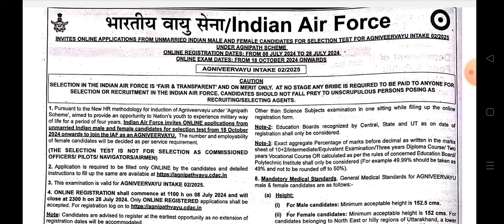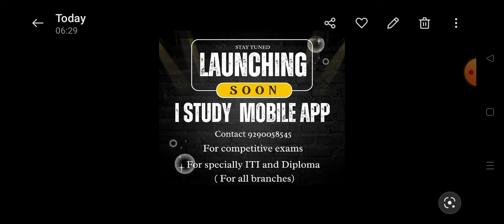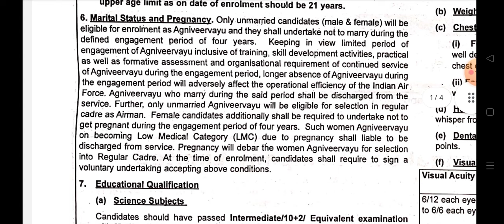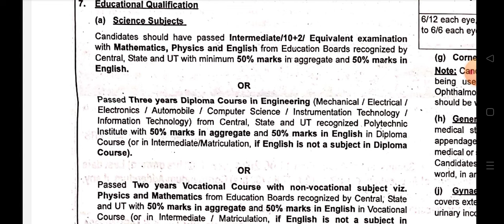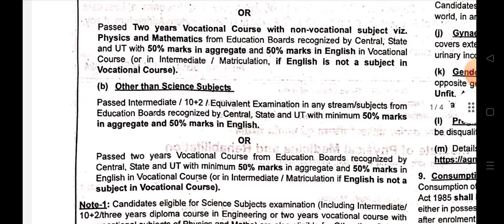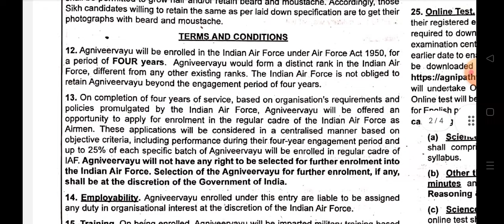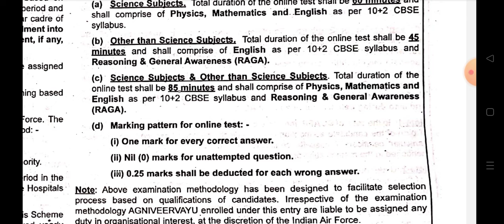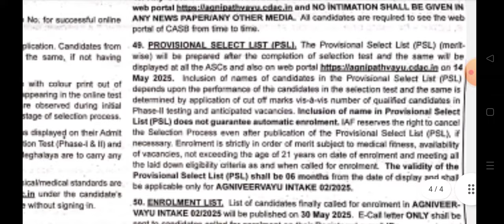INDIAN AIRFORCE GOVT JOBS, INTER ALL GROUPS FOR APPLY, DIPLOMA ALL BRANCH APPLY, AIRFORCE JOBS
INDIAN NAVY MTS JOBS, STORE KEEPER JOBS, INDIAN NAVY PERMANENT JOBS,LATEST 10TH PASS JOBS,INTER JOBS

NPCIL PERMANENT JOBS 2024,NPCIL EXAM PATTER,NPCIL CENTRAL GOVT JOBS,NPCIL SELECTION PROCESS,

RRB ALP TECHNICIAN, RRB JE, NTPC, GROUP D, GENERAL SCIENCE PREVIOUS YEAR BITS, RRB BASIC SCIENCE 6

measurements instruments
RRB ALP TECHNICIAN, RRB JE, NTPC, GROUP D, GENERAL SCIENCE PREVIOUS YEAR BITS, RRB BASIC SCIENCE 5

RRB ALP TECHNICIAN, RRB JE, NTPC, GROUP D, GENERAL SCIENCE PREVIOUS YEAR BITS, RRB BASIC SCIENCE 4

RRB ALP TECHNICIAN, RRB JE, NTPC, GROUP D, GENERAL SCIENCE PREVIOUS YEAR BITS, RRB BASIC SCIENCE

RRB PREVIOUS YEAR GENERAL SCIENCE BITS WITH EXPLANATION OF EVERY OPTION, RRB ALL JOBS UNITS TOPIC

RRB TECHNICIAN OFFICIAL NOTIFICATION, ITI ALL TRADES, BSC ALL GROUP, all diploma and btech branches

RRB ALP FREE ONLINE TEST, RRB CBT 1 ONLINE TEST, RRB CBT 2 ONLINE TEST, RRB TECHNICIAN, RPF, GROUP D
dreamjob study official group

IF U INTREST TO JOIN I STUDY INSTITUTE CONTACT

Indian_Navy_chargeman_2023